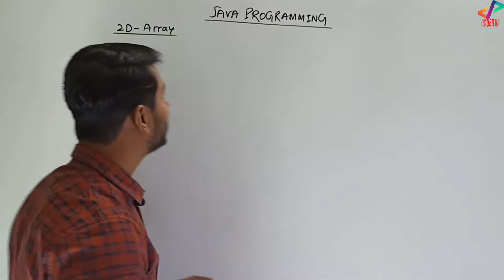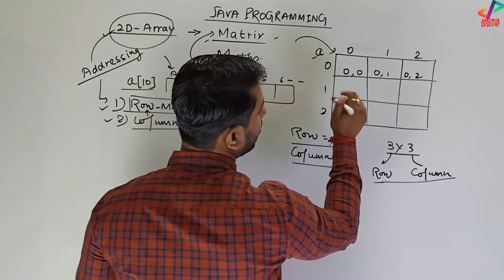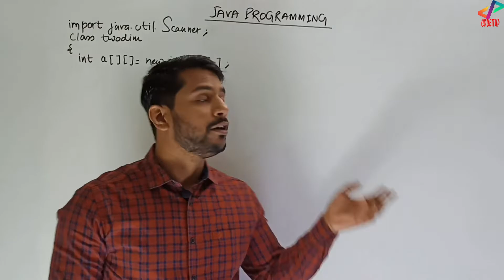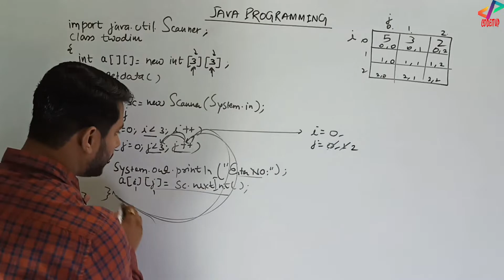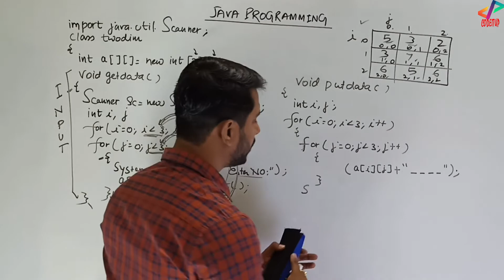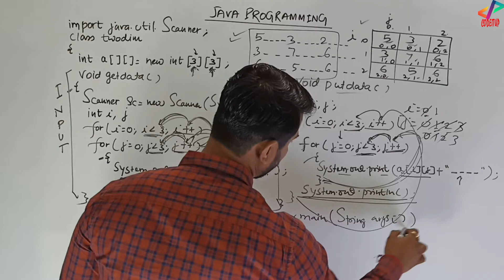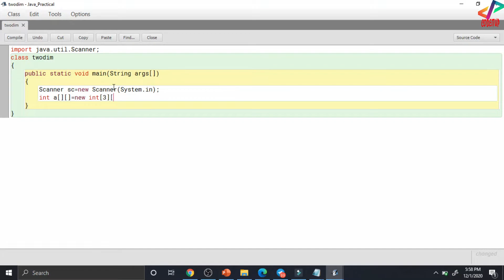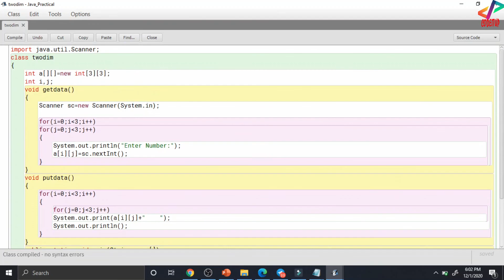Introduction to 2D Array in Java | Program Implementation | In Hindi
Introduction to 2D Array in Java | Program Implementation | In Hindi | Tutorial#72

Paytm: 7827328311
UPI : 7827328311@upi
Google Pay: anand.ignou.ac.in@okicici

Hi All, Welcome all of you to the video series of Java Programming. Like C and Python, I will upload all the videos of Java from Basic to Advanced.

In this video, I have explained the basics of two dimensional array in Java. Two Dimensional array is used to solve matrix branch of maths.

In this program we are going to explore Insertion Sort.

Tags Used:

introduction to 2d array in java
program implementation
two dimensional array in java
2d array in java
multidimensional array in java
multidimensional array
2d arrays in java
2d array in java in hindi
two dimensional array program in java
what is 2d array
what is two dimensional array in java